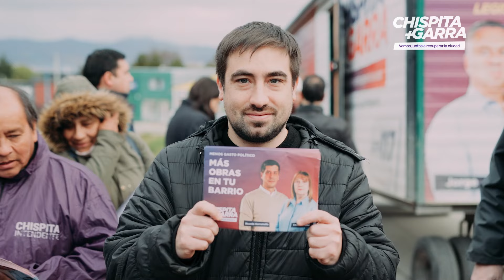👌 Seguimos llevamos nuestras propuestas a los vecinos.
💬👌 Seguimos llevamos nuestras propuestas a los vecinos, esta vez a quienes viven en los barrios: Solier, Primer Argentino y  Gaucho Rivero. Todos los barrios de la ciudad se beneficiarán con el PlanIntegraldeDesarrolloUshuaia 🙌